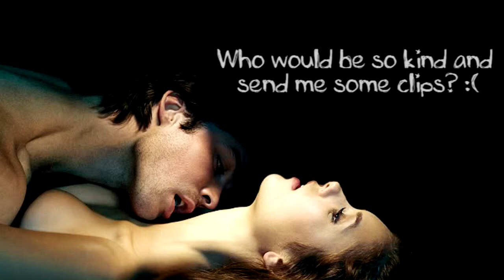• I need help! Please read •